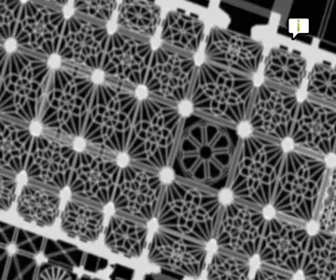Intermedia Salamanca 92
Intermedia